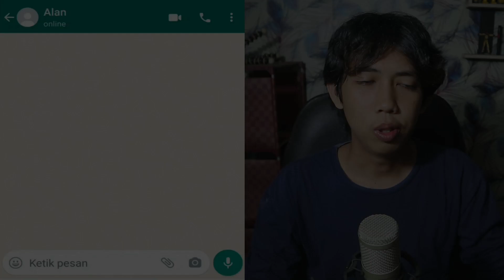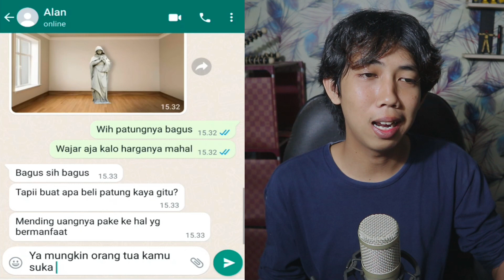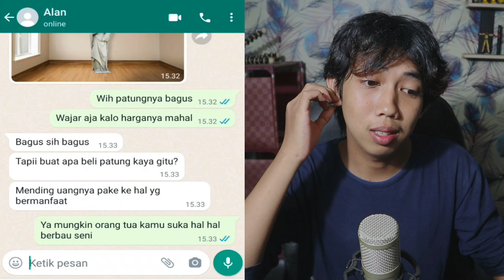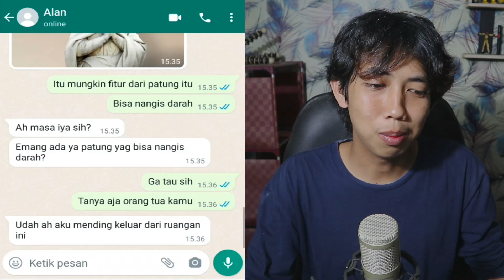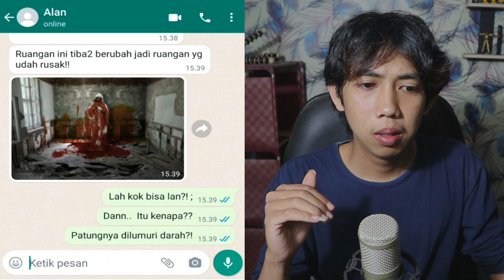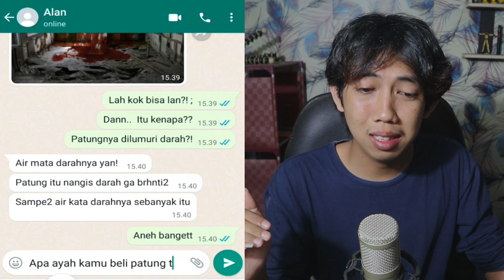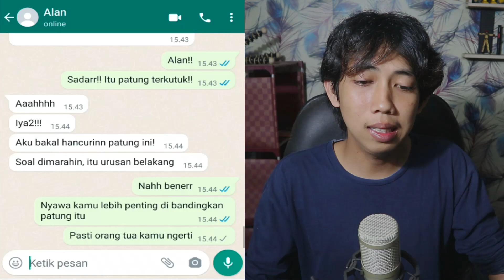JANGAN SIMPAN PATUNG DI RUMAH!! 😱 | CHAT HISTORY HORROR INDONESIA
this video just for entertainment